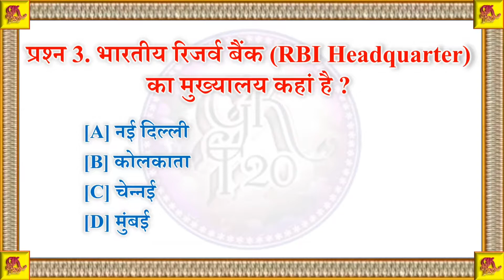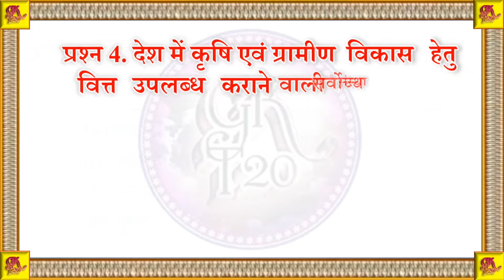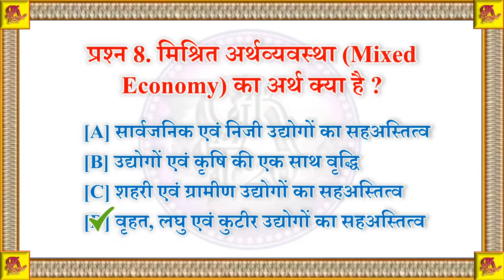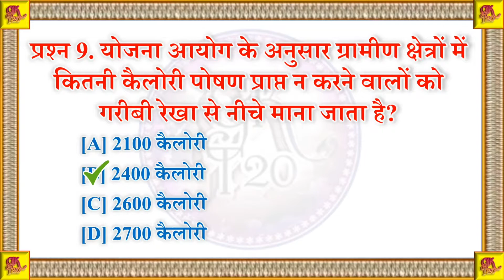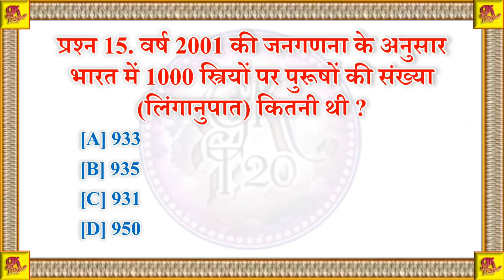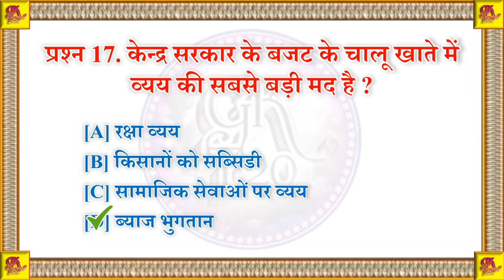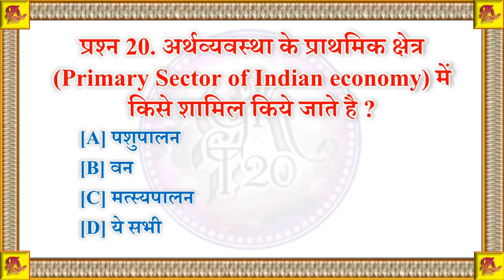indian economy mcq in hindi | economy gk in hindi | भारतीय अर्थव्यवस्था | gkt20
भारतीय अर्थव्यवस्था सामान्य ज्ञान

दोस्तों इस वीडियो में भारतीय अर्थव्यवस्था से संबंधित जानकारी दी गई है इस वीडियो में 20 mcq दिए गए हैं ।